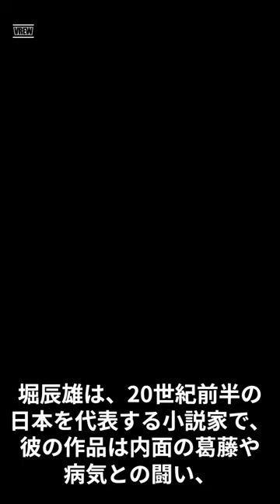The Life of Tatsuo Hori Figure of the Japan.by 堀辰雄の生涯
偉人紹介
◆ECサイトまるっとおまかせなら↓
◆タイパ重視！あなたに合った運転免許取得コースをご用意
◆最短1ヶ月で動画編集スキルが身につく！
◆全部まとめて運用するならXserverエックスサーバー